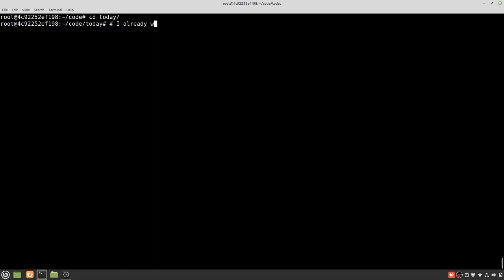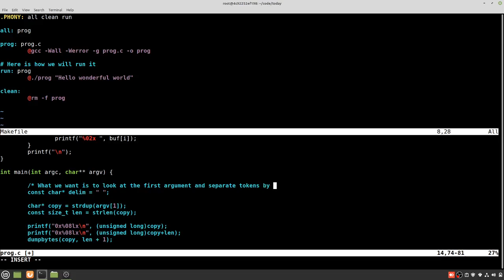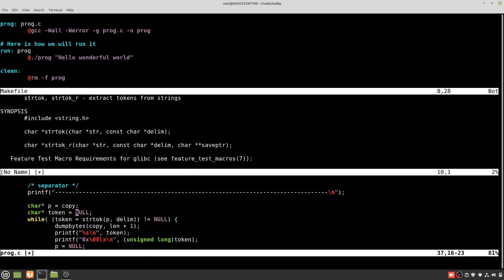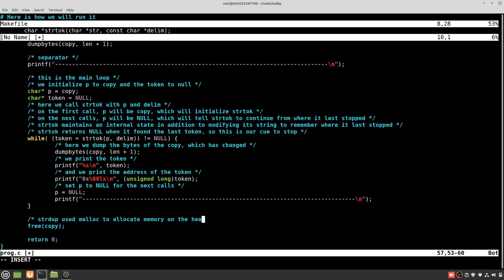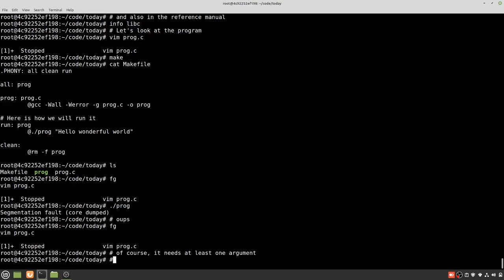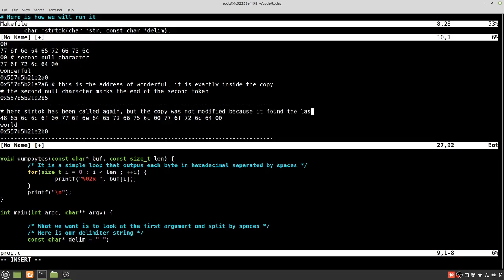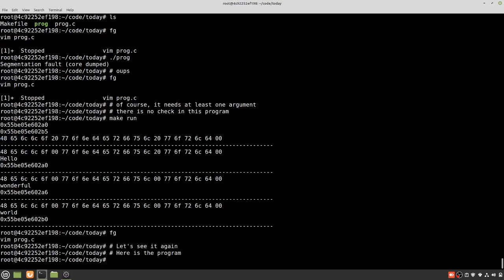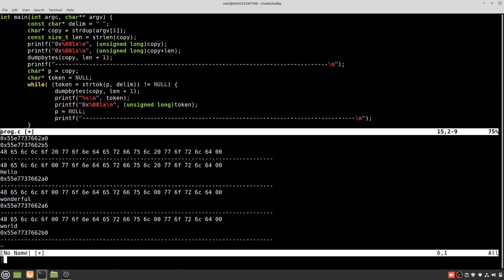A look at strtok and how it modifies memory to find tokens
In this video, we use strtok to split a string by spaces, and we examine how the memory changes and where the tokens are stored in memory.